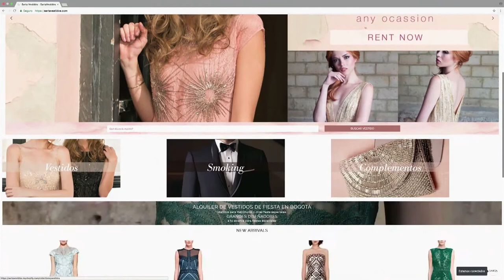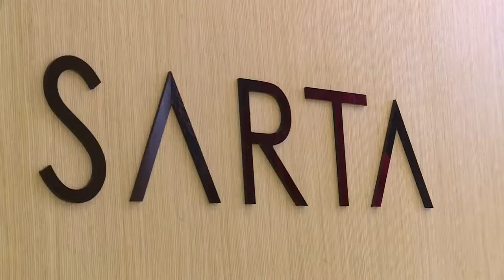Sarta Vestidos. C54 N7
Maria Camila González, socia y fundadora de SARTA, nos presenta esta plataforma digital que ayuda a sus usuarios a alquiler y comprar vestidos nuevos o usados, de acuerdo a las tendencias de la moda o la ocasión que deseen.